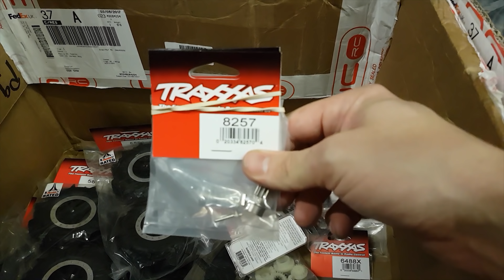Bent Shock & Broken Portal On Traxxas TRX-4 - - - Workshop Time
USA: Driver
Rotary Tool

Like my facebook page to stay up to date with nev vids

Cameras Canon 70d, sony RX100,  Samsung Galaxy s7, SunnyCam HD